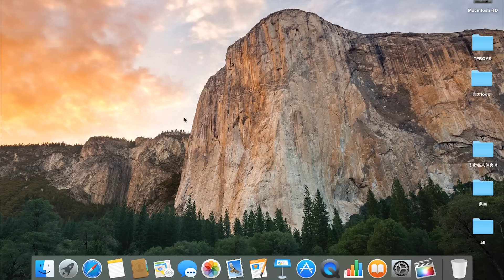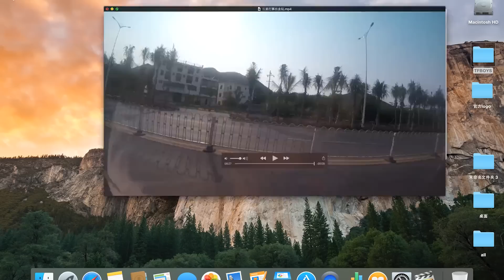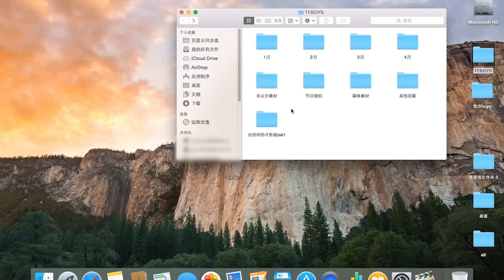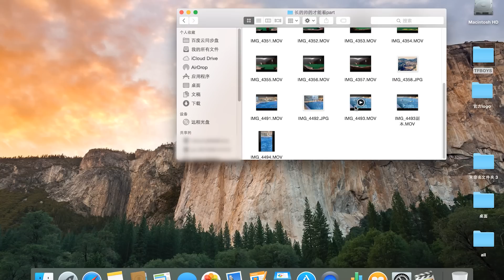【TFBOYS】TFBOYS觀察日記 系統自動推送版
4月16日 10:13 來自 微博 weibo.com
《TFBOYS觀察日記》（系統自動推送版）今天更新。大家好，本次觀察日記由本電腦自動進行推送，因為擔心《超少年密碼拍攝日記》可能會提前洩露部分劇情，觀海君被導演請去喝茶談心了。所以本電腦估計，《TFBOYS觀察日記》又要再次回歸了，哈 哈 哈 哈（系統聲音[哈哈]）~
【KarRoy凱源寶島站】 TFBOYS 王俊凱 王源 台灣雙應援站